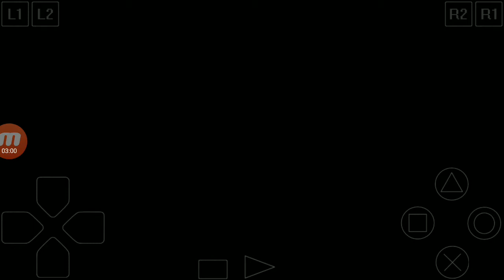Paris Marseille Racing : Paris-Lyon (Mini)